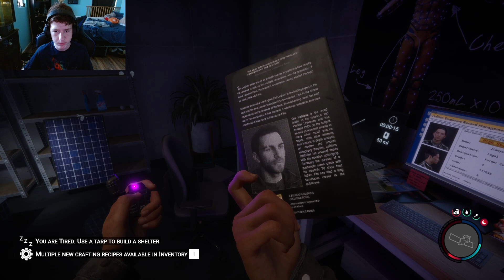sons of the forest part 1 stream recap co op with moCronik.